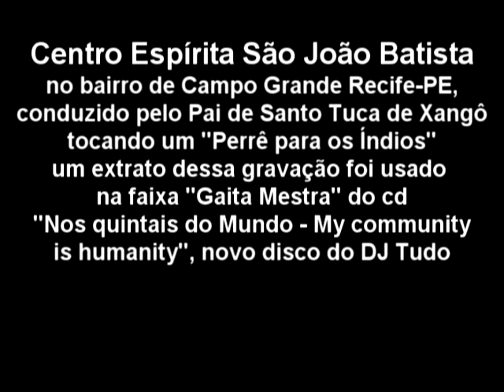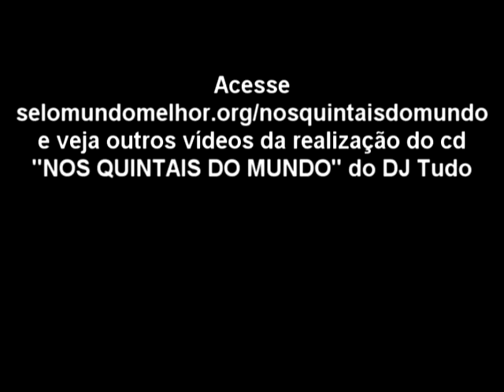Centro Espírita São João batista para Gaita Mestra - NOS QUINTAIS DO MUNDO.mpg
II - Gaita Mestra (Cock Soup Mix)
Perrê Dub
Melodia do espírito Índio Tupiraci tocada pelo gaitista Galego e rearranjada por DJ Tudo e Adrian sherwood.

Tribo de Índio registrada no bairro de Chão de Estrelas (Recife-PE), no Carnaval de 2007. // Perrê para Índio gravado no Centro Espírita São João Batista no bairro de Campo Grande (Recife-PE), em outubro de 2007. // Bateria, sanfona e ambientação dub gravados em Londres, em dezembro 2009 e janeiro 2010. // Teclados de Sacha Amback gravados por Sacha no Rio de Janeiro, em setembro de 2009. //Guitarra, baixo, teclado e cordas gravados no estudio Terreiro du Passo em São Paulo-SP.

Fundadas por imigrantes vindos da Paraíba, as Tribos de índio foram incorporadas à tradição musical do
carnaval de Recife já nos anos 50. Apesar do nome, são grupos musicais urbanos de origem mestiça ligados
ao culto da Jurema, religião que se originou entre os índios e se mesclou com religiões africanas ao longo de
séculos de trocas culturais entre negros e índios no litoral da Paraíba. O Perrê é o ritmo tocado pelas
tribos de índio, e aqui utilizei dois diferentes para construir a base da música. A melodia é tocada
por Galego, da Tribo de Índio Tupi-Guarany, em sua gaita (um tipo de flauta herdada dos índios nordestinos). Segundo o Pai de Santo Tuca de Xangô, a melodia é do Espírito Índio Tupiraci. A percussão
foi tirada de um outro Perrê, oPerrê para índio, tocado para os espíritas indígenas e registrado no Centro Espírita São João Batista. A Partir destes dois Perrês, concebi um arranjo que explora as relações entre o ritmo das Tribos de Índio e a música jamaicana. Neste mix reggae de Adrian Sherwood, essas relações ficam ainda mais evidentes.